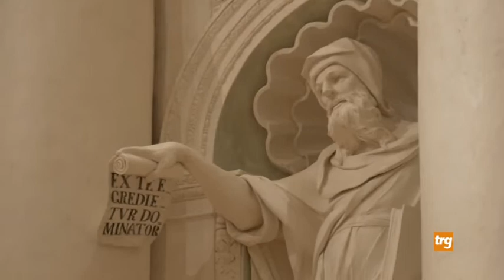Riaperta, dopo i restauri, la chiesa della M. del Prato di Gubbio